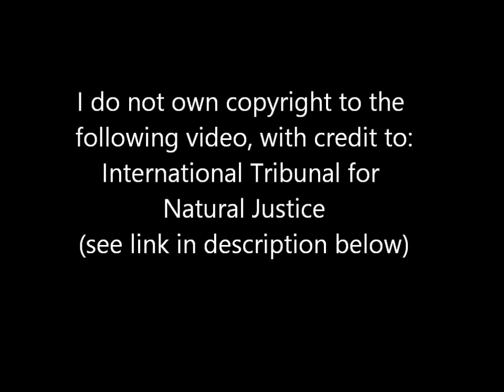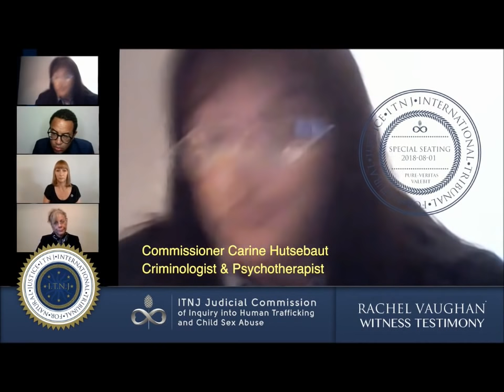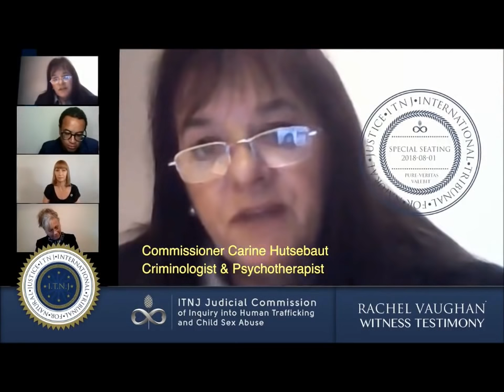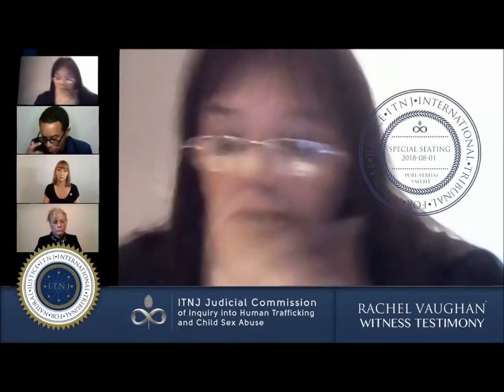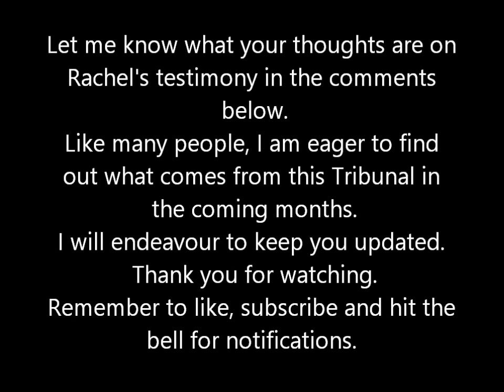EXPLOSIVE TESTIMONY ABOUT BEAUMONT CHILDREN GIVEN TO INTERNATIONAL.TRIBUNAL!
Rachel Vaughan’s testimony highlights the 1966 “Disappearance of the Beaumont Children” case in South Australia, unresolved after half a century. Includes alleged connections to the Adelaide Oval abductions, the Family Murders and the abduction of Louise Bell. It also raises serious concerns regarding the Mullighan Report, (a 600-page Royal Commission report of sex abuse against Australia’s children in state care over four decades) where the names of perpetrators were suppressed, and the truth locked away by the South Australian government for 80 years.

CREDIT:
International Tribunal for Natural Justice